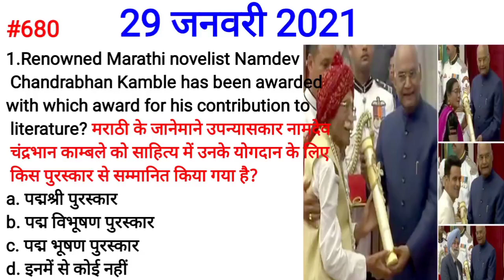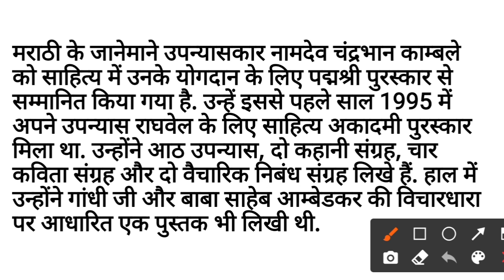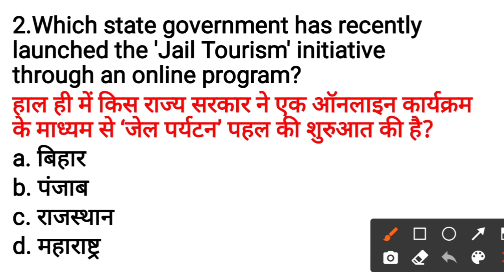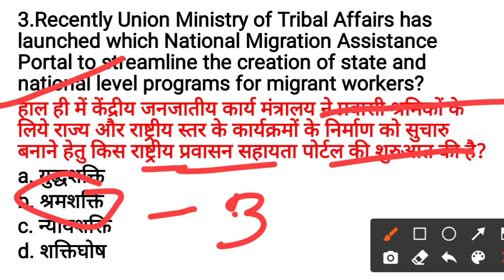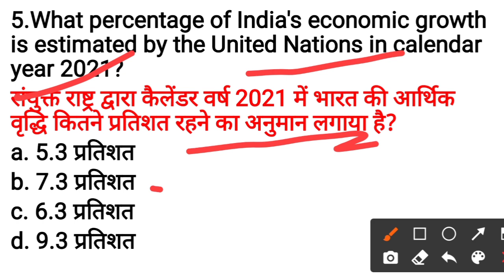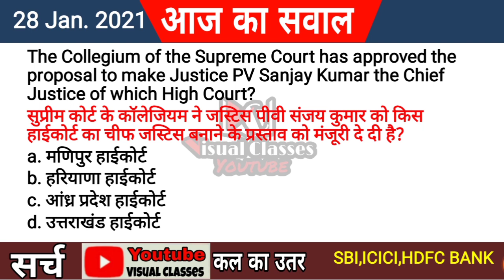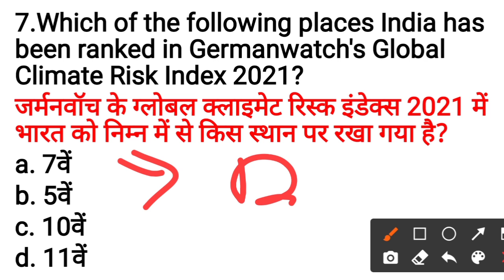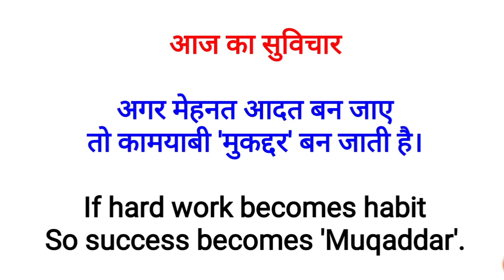Daily Current Affairs with Static GK | 29 January 2021 | Live Show #680 Visual Classes